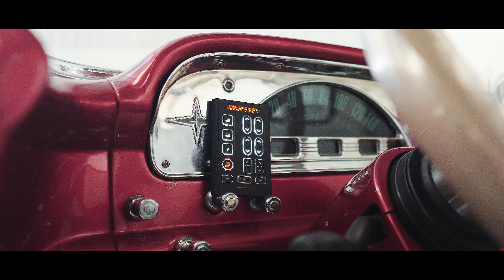Clássica Ford F100 com Suspensão a Ar! | CASTOR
Essa Ford F100 recebeu um kit AirRide Sensor e agora desfila com baixa, com total conforto e segurança! Com sensores de posição e um gerenciamento inteligente, o AirRide Sensor garante correções de altura totalmente precisas, seja para o seu carro clássico, dia a dia, ou até mesmo um superesportivo!

Quer saber mais? Entre em contato com a Castor!

📌 Endereço: Rua Brasil, 1191 - Jundiaí/SP